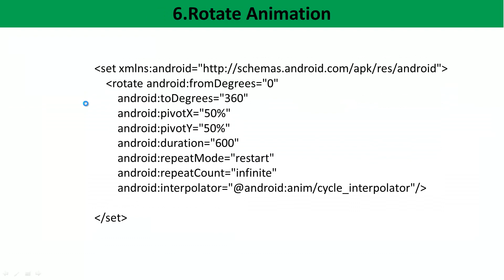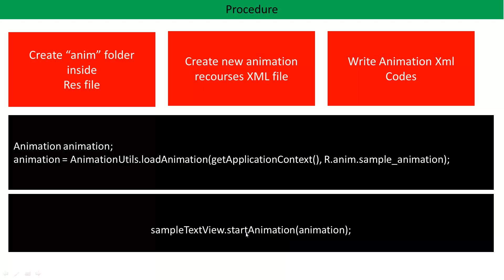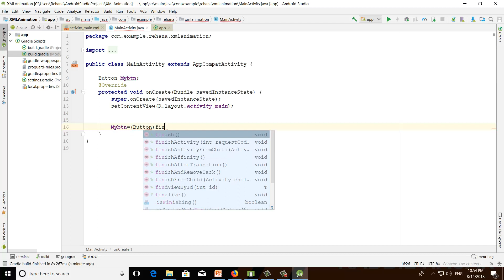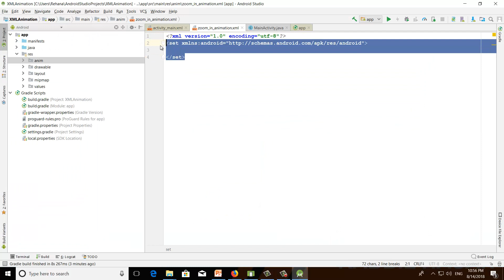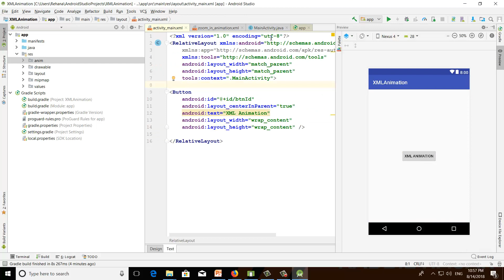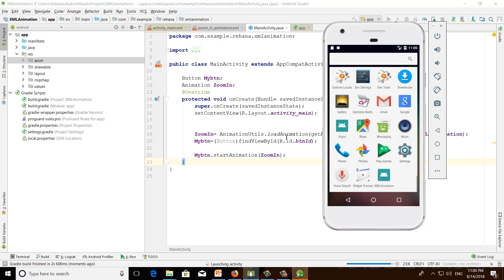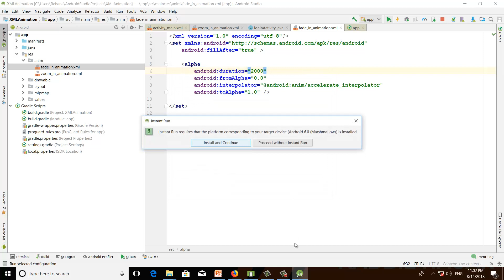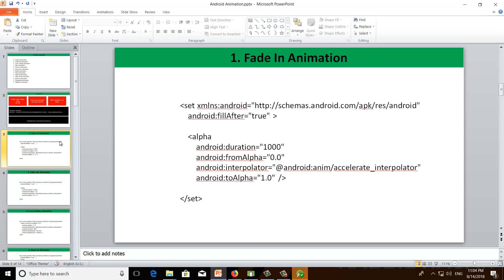Android App Development Bangla Tutorial | Class: 32 Android XML Animation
Android App Development Bangla Tutorial By Rabbil Hasan Rupom. This Android Bangla Tutorial Series will cover lessons for beginner to advance. This Bangla Android Programing video tutorial mainly cover Simple Flash Light Project  .

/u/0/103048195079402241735